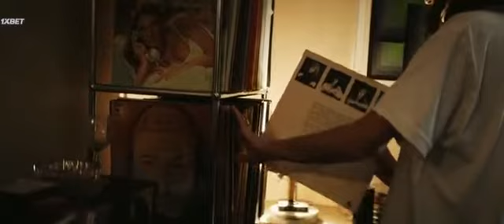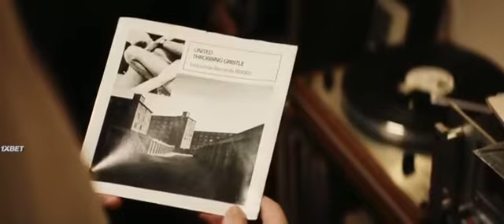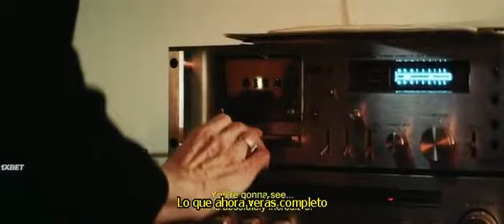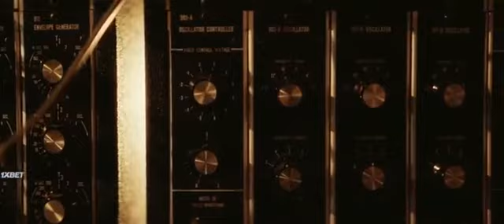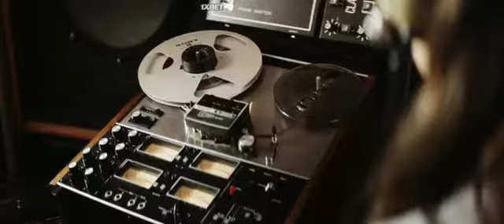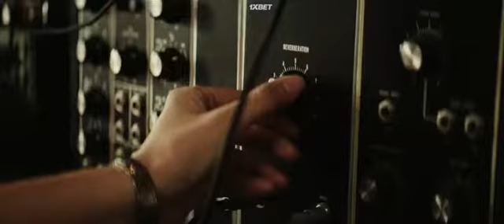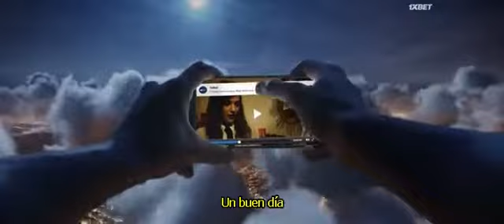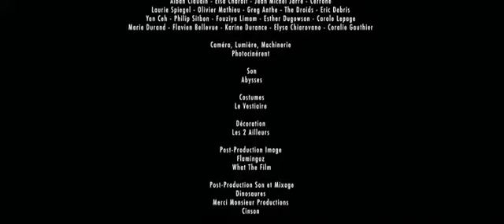Le Choc du Futur 2019 SubEspañol & English